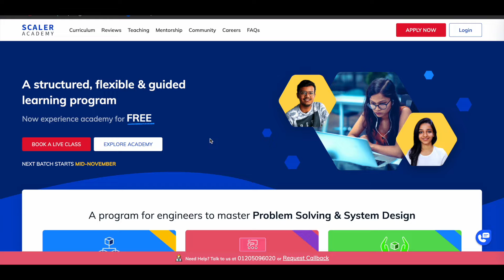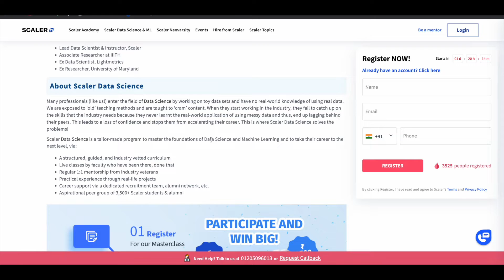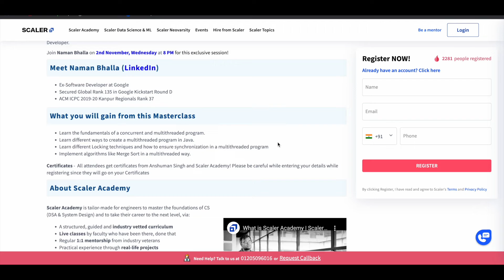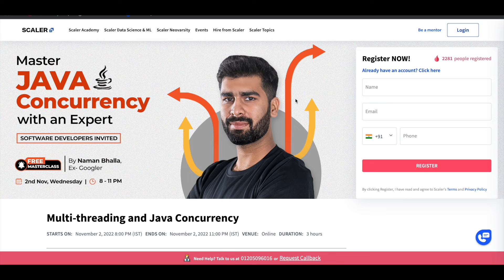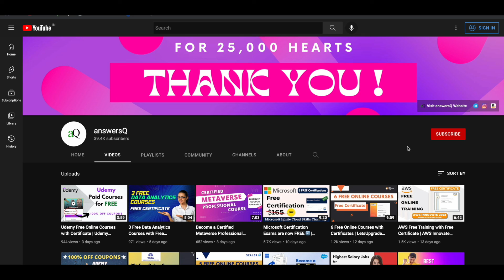4 Free Online Courses with Certificate by Scaler Academy | Free Masterclass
Scaler Academy is offering free courses on NodeJS, python, react and more. You can also earn a free certificate after completing the masterclass successfully. This includes free online courses 2022.